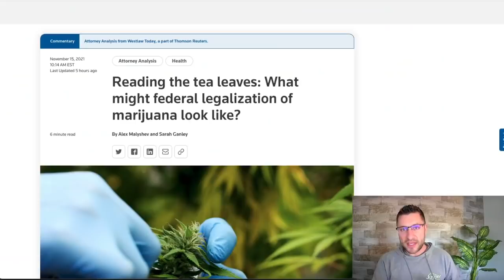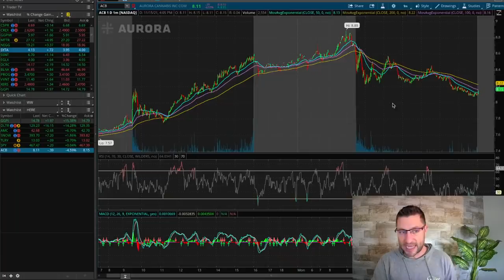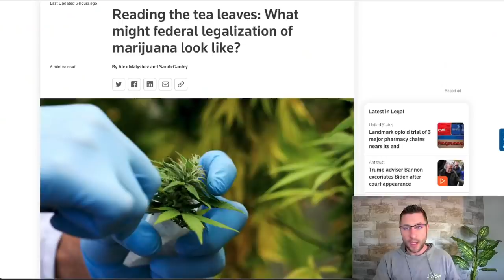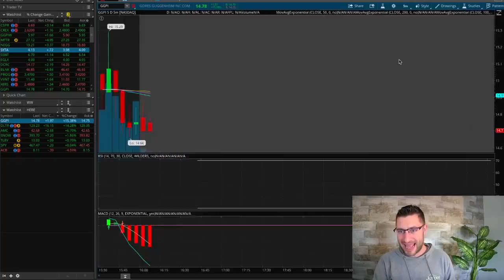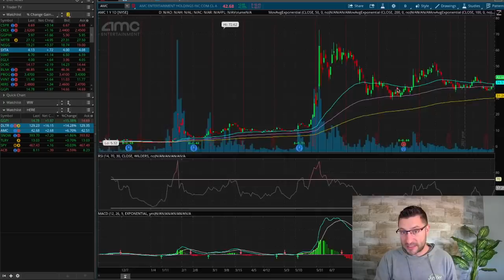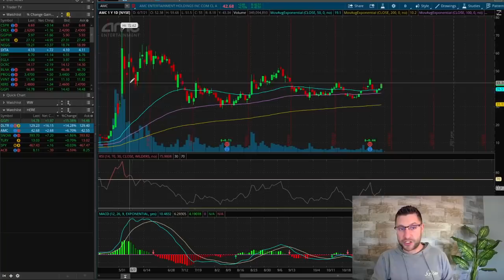AMC Stock Update - Here's Why Bulls Are Taking Control